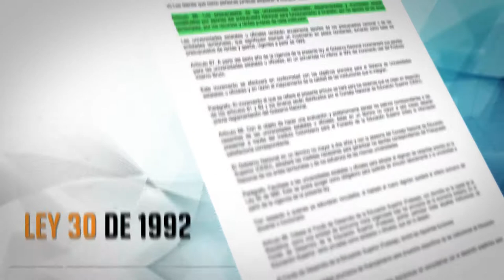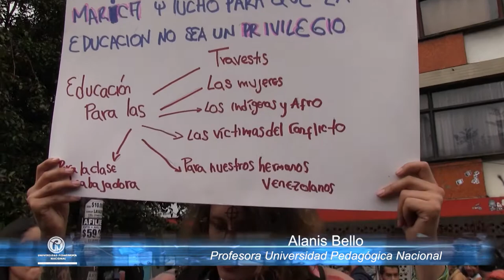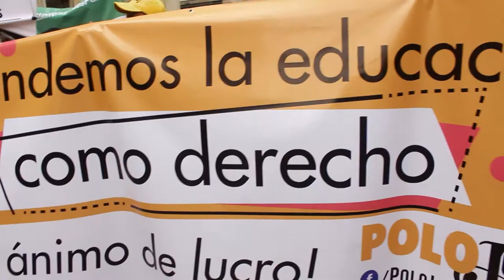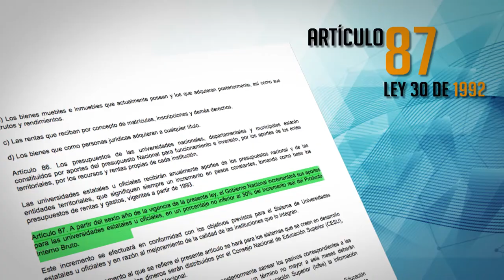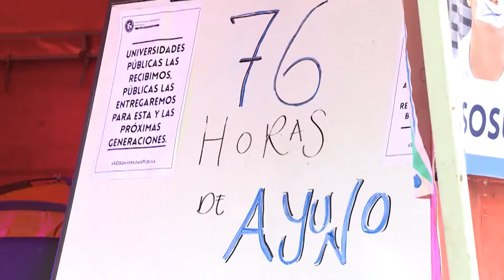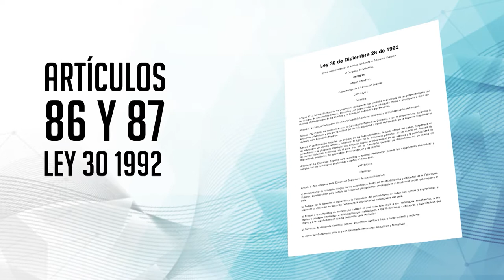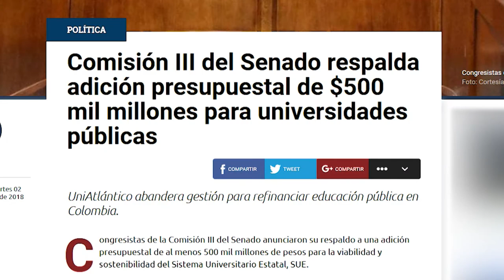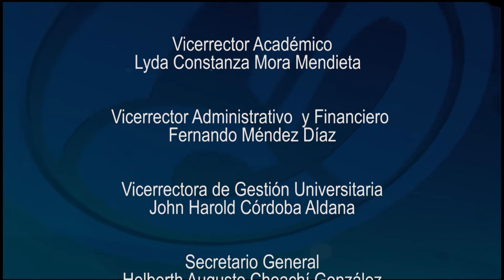Historias con futuro: La UPN por la defensa de la universidad pública 2018.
El déficit presupuestal de las universidades públicas reunió a estudiantes, profesores, rectores así como grupos indígenas, y asociaciones docentes en una gran movilización nacional por la financiación digna de la educación superior pública. En este capítulo, veremos las razones, los debates, las acciones y los retos que le espera a las universidades en pro de obtener nuevos recursos para el funcionamiento e inversión de estas instituciones.